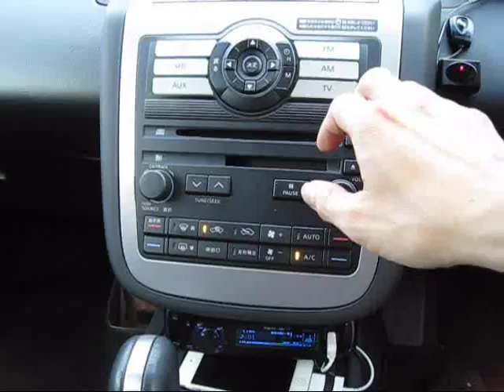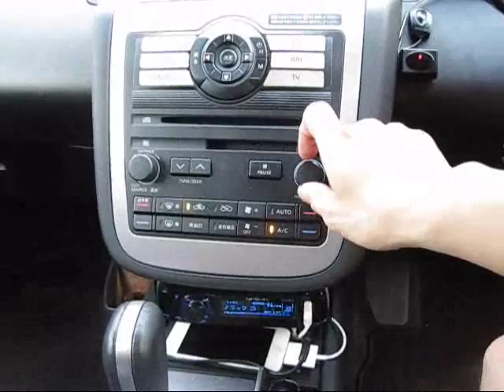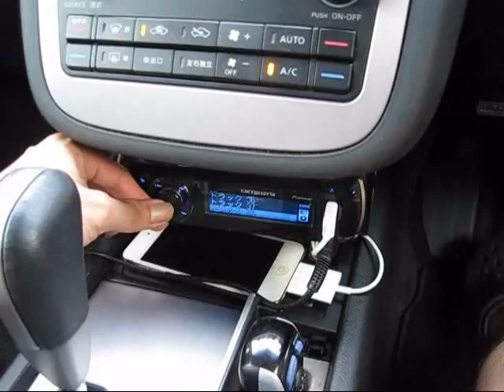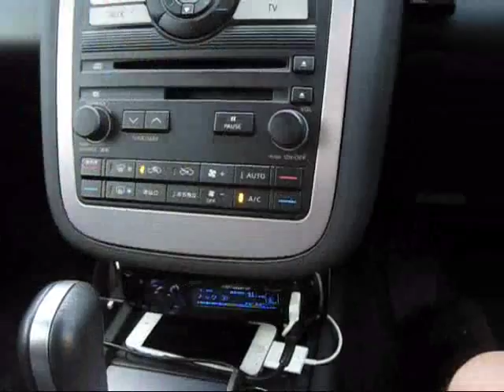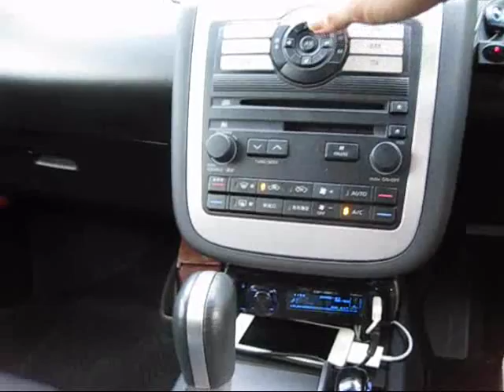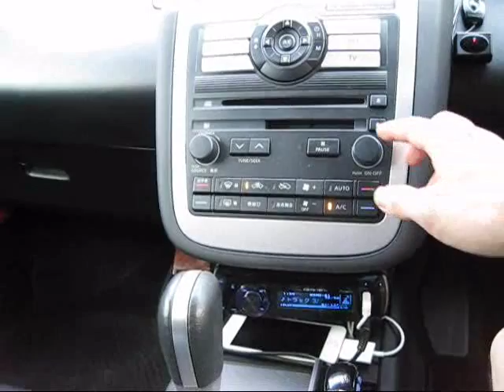2006 NISSAN MURANO BOSE AUDIO SYSTEM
ムラーノ純正BOSEオーディオ
６スピーカー+１ウーファー+BOSEアンプ
AUXにipod対応のカロッツェリアのデッキを付けてます
イコライザー調整もカロのデッキで行っています
純正の調整ではできない細かい調整を行うことにより好みの音質に調整できます。